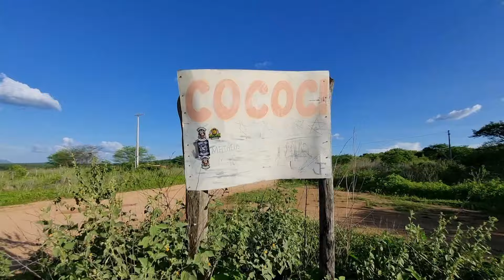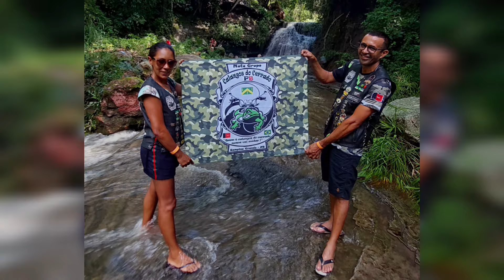Os Caminhos de Cococi a "Cidade Fantasma do Ceará"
SE VOCÊ GOSTOU DO VÍDEO DEIXE SEU LIKE, E DEIXE NO COMENTÁRIO O QUE VOCÊ ACHOU DO VÍDEO DE HOJE, E NÃO ESQUEÇA, INSCREVA-SE NO CANAL E ACIONE O SININHO DE NOTIFICAÇÕES PARA QUE O YOUTUBE TE AVISE SEMPRE QUE POSTARMOS VÍDEO NOVO AQUI NO CANAL.

Jaque e Aquino de Moto 🏍️

Moto Tenere 250- Yamaha

Aparelho de Filmagem: S21fe e A73 (Samsung)

Narração : Microfone de lapela.
App de Edição: Inshot